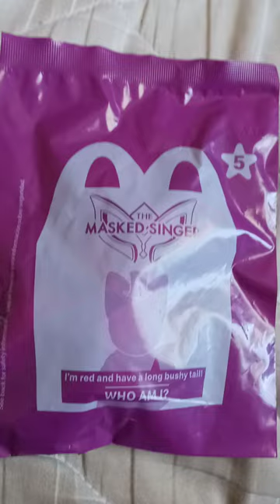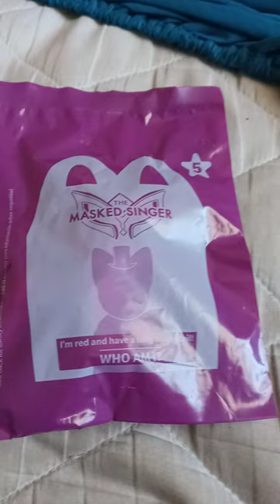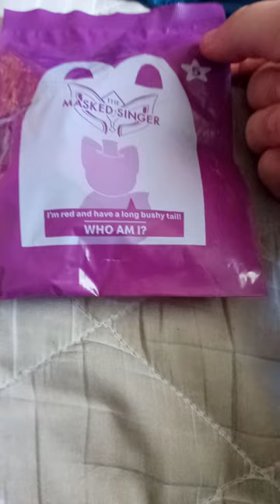2023 McDonald's The Masked Singer Happy Meal Toy 5 Unwrapping